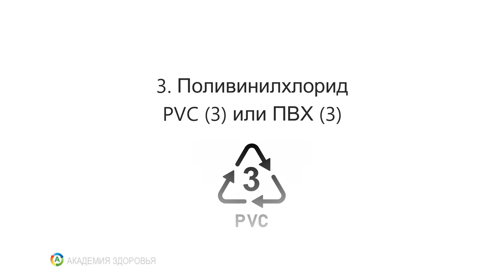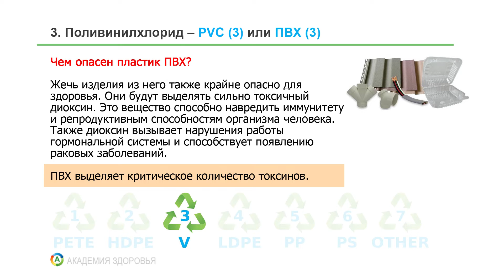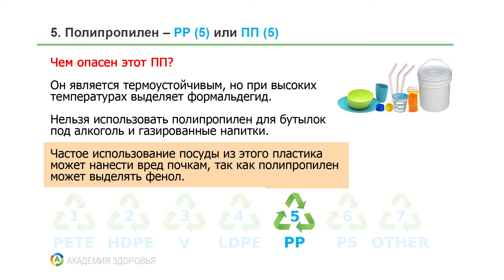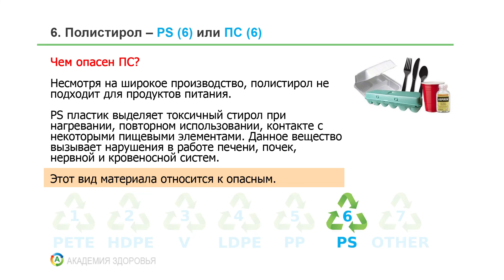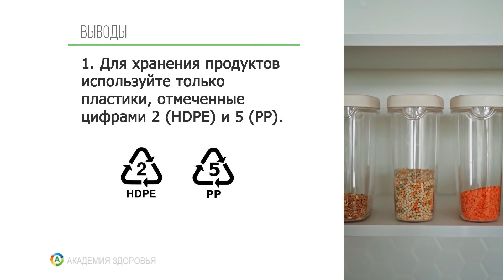5 фактов о пластиковых маркировках, которые вы должны знать!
Разбираемся, что скрывается за маркировками пластика, такими как PP, PS, PET и PEHD. Узнайте, как правильно понимать символы на упаковке и что они означают для здоровья и экологии!

00:00 Введение в проблемы пластика
00:02 Опасности упаковки из пластика
00:08 Влияние нагрева на пластик
00:32 Значение маркировки на упаковке
00:46 Обзор маркировки PET (1)
03:43 Вред ПВХ (3) для здоровья
04:04 Обзор маркировки LDPE (4)
04:32 Обзор маркировки PP (5)
07:16 Советы по безопасному использованию пластика
07:25 Рекомендации по хранению продуктов
08:00 Заключение и советы по проверке пластика